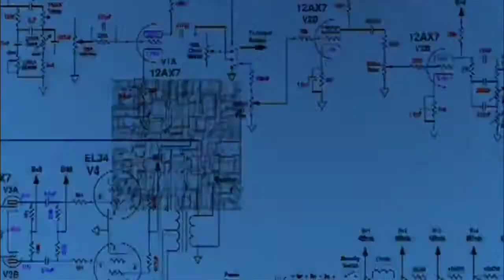Electric Switch Board Connectoin|| 3 socket connection|| socket connection znelectric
3 socket connection || switch 3 socket connection || socket ki wiring kaise kare ||  ||Electric Switch Board Connection || - 3 Switch & 3 Socket Connection||

(1) 2 switch 2 socket 1 indegtor connection

(3) 2 socket 1 switch ka connection

(4). Series board connection

(5). Fuse connection kaise kare

(6)  indegtor connection kaise kare

(7)  bed switch connectoin

(8). 2 way switch connectoin

(9)  5 switch 2 socket 1 holder ka connection

(10). Led repair free me

(11). 1 holder 2 switch 1 socket ka connection

(12)  16 amp switch connectoin

(13). 1 switch 1 socket connectoin

(14)  2 socket 2 switch ka connection